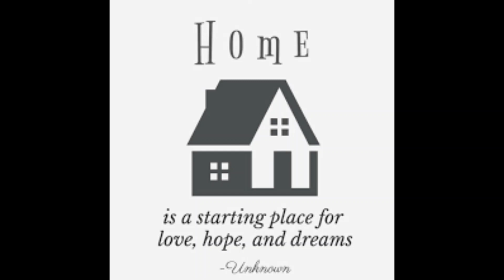#1 Reason to Buy a Home!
Always wanted to own a home? Don't think you have a high enough credit score? Don't think you have enough for a down-payment? First-time homebuyer? Afraid of the interest rates? We can work out your worries about buying a home together! There are so many available options to help you meet your goal of owning a home!
Let's make the dream of owning a home your reality together.